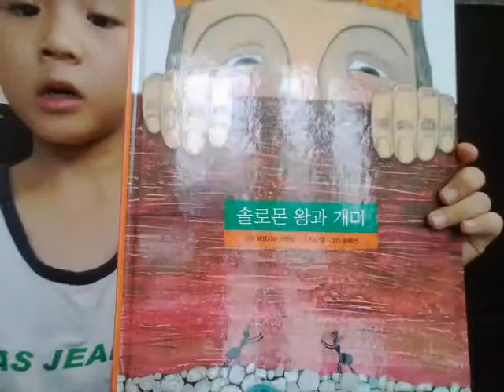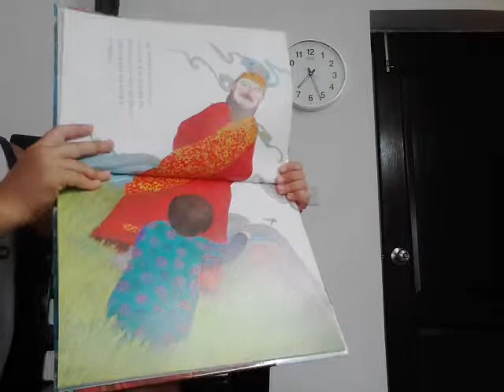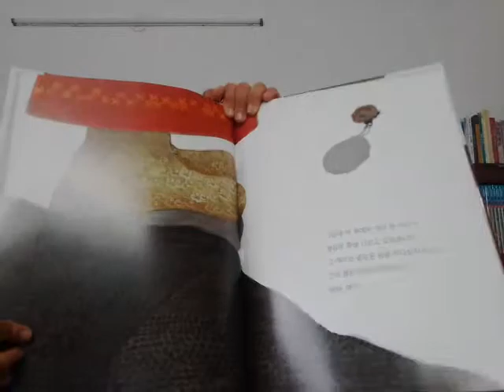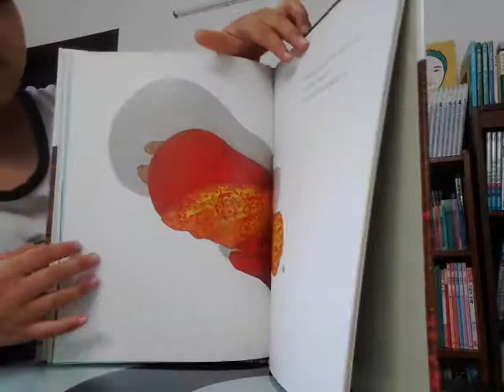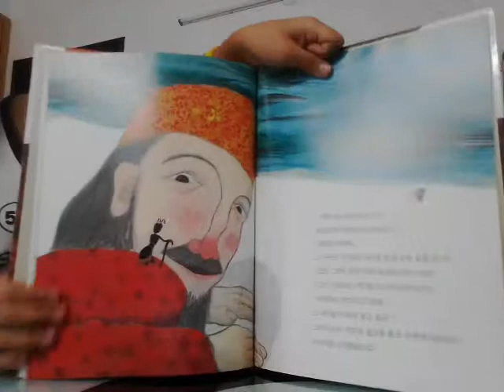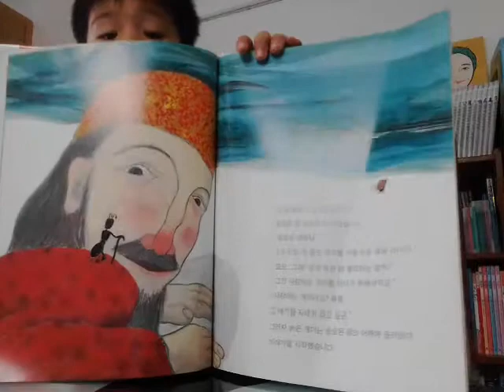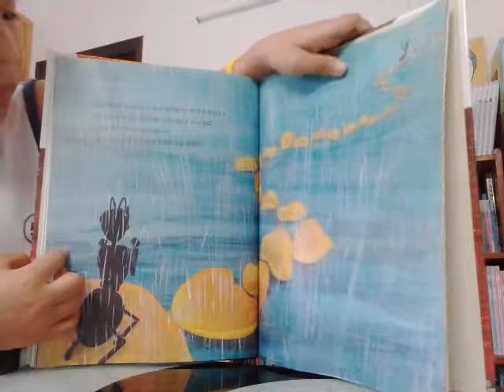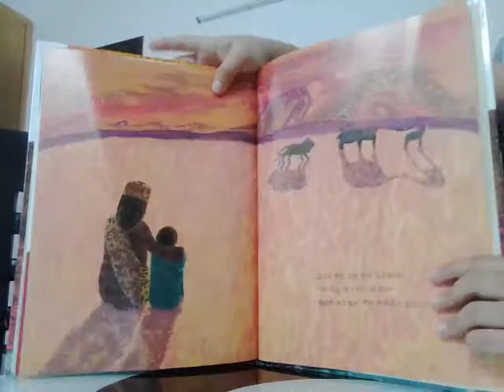‹Kids›Soo：책읽기 솔로몬 왕과 개미